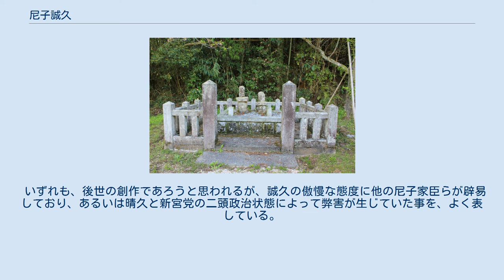尼子誠久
尼子 誠久（あまご さねひさ/まさひさ/なりひさ）は、戦国時代の武将。
尼子氏の家臣。
 永正7年（1510年）、尼子国久の嫡男として生まれる。
父同様に武勇に優れたと伝わっており、新宮党の一員として数多の武功を挙げ尼子氏の勢力拡大に貢献した。
 叔父・塩冶興久が反乱を起こし敗死した後、興久側についた出雲国国人や諸勢力は祖父・尼子経久により追放処分・領地削減を受けた。
その際に父・国久は塩冶氏の所領を受け継ぎ、誠久も出雲の有力国人多賀氏に婿入りし、西出雲を国久一族が支配することになる。
そのため主家の尼子晴久の方針である尼子宗家による出雲直轄統治の障害となり、西出雲統治を国久の手腕に頼るという政治的矛盾を引き起こした。
また、その武勇を笠に着て傍若無人な振る舞いもあり、他の尼子家重臣とも確執を生じた。
その後は美作国方面の統治を重臣の牛尾幸清と共に担当している。
 そのため天文23年（1554年）、父と共に粛清された。
享年45。
一説に誠久は晴久の命令を受けた大西十兵衛、立原備前守によって暗殺されたという。
誠久の五男は家臣の手で京に逃れ、僧籍に入っていたが、後に還俗して尼子勝久と名乗ることになる。
 『陰徳太平記』『雲陽軍実記』といった軍記物では、誠久の傲慢な振る舞いを表す逸話が見られる。
 いずれも、後世の創作であろうと思われるが、誠久の傲慢な態度に他の尼子家臣らが辟易しており、あるいは晴久と新宮党の二頭政治状態によって弊害が生じていた事を、よく表している。